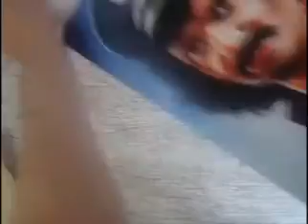CHEGOU A CARTA !!! VICE CONSUL DE HONDURAS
TA AI O VIDEO DO ULTIMO PROGRAMA DO MUNDO